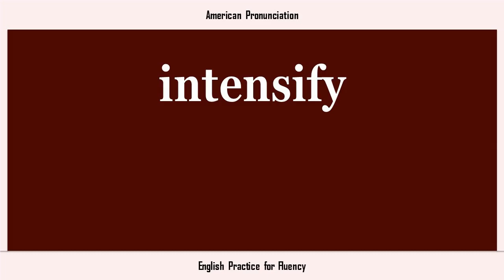intensify, How to Say or Pronounce INTENSIFY in American, British, Australian English